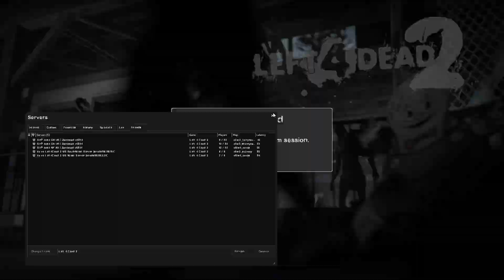conventional pubs be like